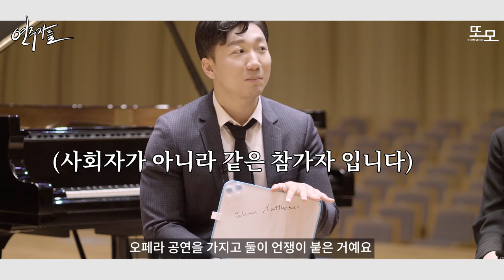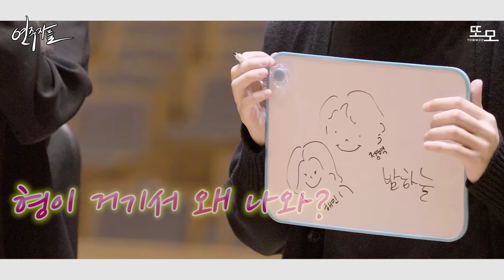과연 전공생은 피아니스트보다 음악사를 잘알까?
전공생도 못푸는 초고난도 클래식 퀴즈, 과연 둘중 누가더 잘 맞출까?

* 12:53 11월이 아닌 7월입니다

안종도피아니스트의 연주를 실황으로 듣고싶다면?

공연명 : 마티네콘서트 [오전 11시, 클래식 공방]
일시 : 5.13 / 7.8 / 9.9 / 11.11 수요일 오전 11시